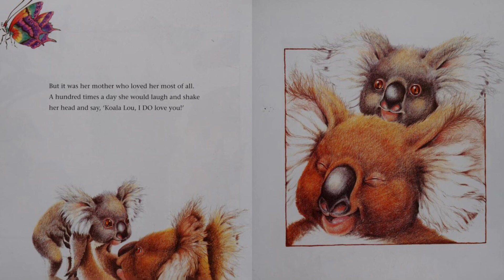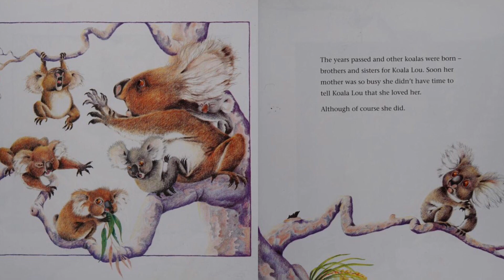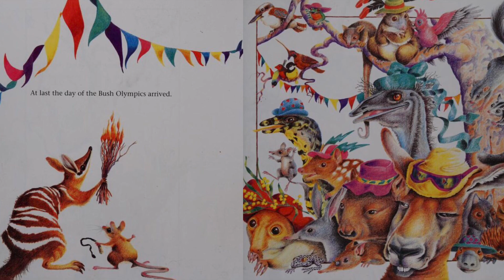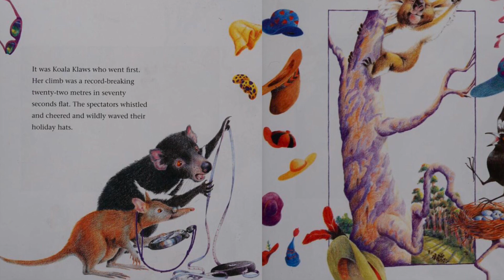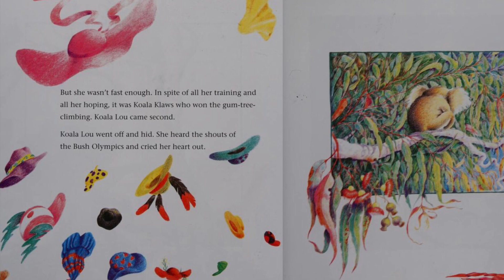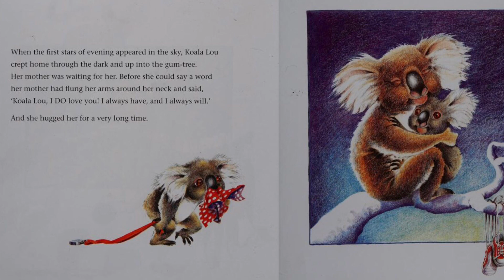Koala Lou by Mem Fox READ ALOUD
Read aloud by Australian teacher.